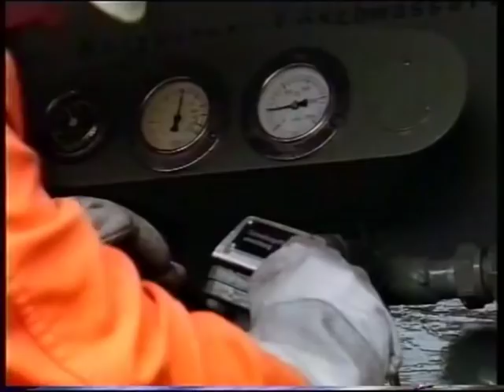Heimatgeschichten: Der Dorfkrieg - Feuerwehr/THW Film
Ein alter Film über den Rivalen Kampf der Feuerwehr gegen das THW, die im selben Dorf Stationiert sind. Am Ende müssen sie zusammenarbeiten.